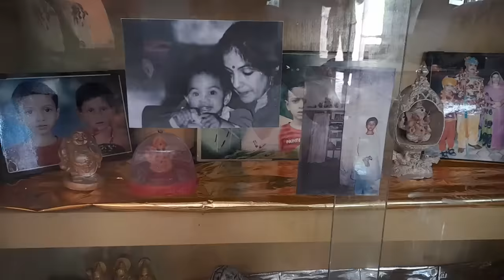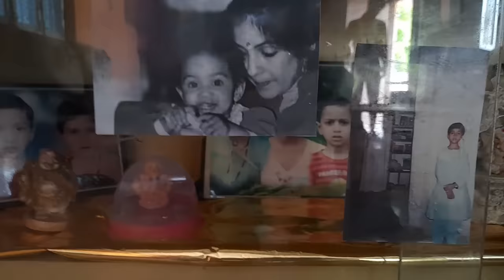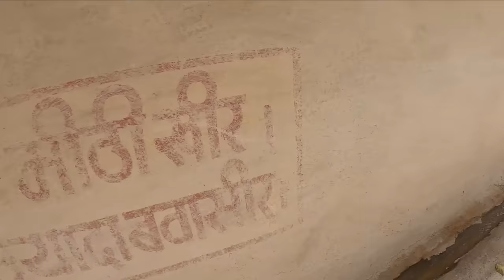Panchayat Web Series Shooting Location | Phulera Village Tour | Panchayat Season 2 Behind the Scenes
Visit the Panchayat web series shooting location in this vlog. Panchayat season 2 shooting was done in the Mahodiya village, Sehore, Madhya Pradesh. In this Panchayat real location video, you'll find out real behind the scene places like:
1. Pradhan Ji ka Ghar, where most of the panchayat 2 best emotional scenes were shot.
2. Panchayat Office and Sachiv ji (Abhishek ji, Jitendra Kumar) ka kamra of panchayat 2
3. Bhushan ka makaan
4. Phulera Village tour and mandir darshan

panchayat web series shooting location
panchayat kaha par shoot hui thi
panchayat season 2 shooting location
panchayat location
panchayat series location
panchayat web series real shooting location

Real location of panchayat shooting
panchayat ka Jitendra kumar
panchayat ka Abhishek
panchayat ka Vikas
panchayat ka chandan roy
panchayat trailer
Satish ray in panchayat
panchayat real location
पंचायत वेब सीरीज की शूटिंग कहा पर हुई थी?

दोस्तों पंचायत वेब सीरीज की शूटिंग सीहोर जिले के महोडिया ग्राम की पंचायत एवं सरपंच के घर पर हुई है यह लोकेशन भोपाल के पास है और पूरी फिल्म की शूटिंग यहीं पर हुई है और  ऐसे ही मजेदार वीडियो देखने के लिए हमारे चैनल को सब्सक्राइब जरूर करें  वीडियो पसंद आए तो वीडियो को लाइक करें और चैनल को सब्सक्राइब करें
                                 धन्यवाद